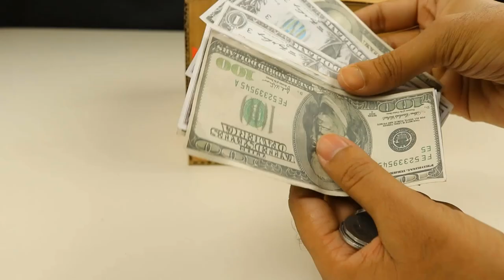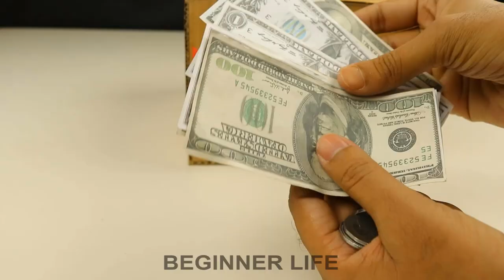How to Make Smart Personal Bank Saving Coin and Cash wtih Gun | Digit Safe Lock